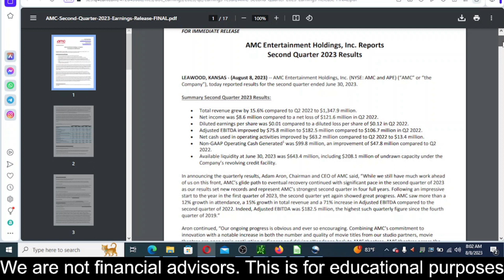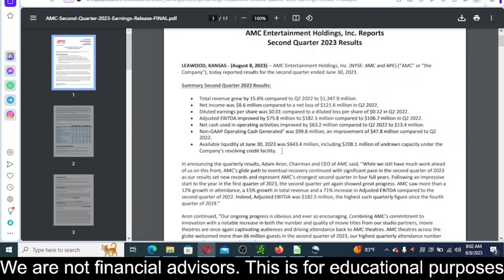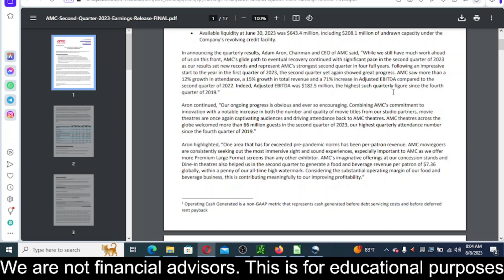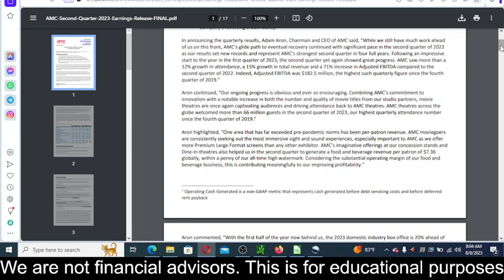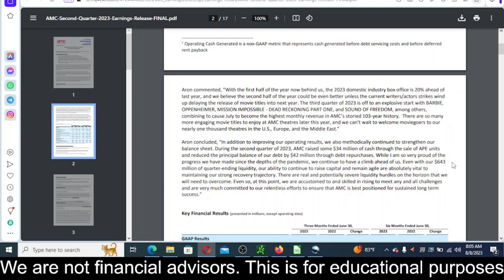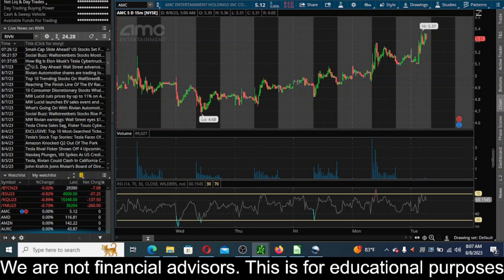AMC Stock Prediction! AMC Stock News! $AMC 8/8/2023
Stock Curry
Yellow Stock
TSLA Stock
SHOP Stock
ATER Stock
Aterian Stock
NFLX Stock
Netflix Stock
MDVL Stock
thegodpill
Gevo stock
Rcat stock
Prog stock
Chpt stock
Robinhood Stock
Wallstreet Trapper
Gazprom Stock
Meet Kevin
ILUS Stock
INDO Stock
LCID Stock
RSX Stock
Sberbank Stock
TTCF

Sony Stock
SBEV Stock
Netlist Stock
Trey Trades
SDC Stock
Stock Moe
Jim Cramer
Kenan Grace
Matt Kohrs
Stock Moe